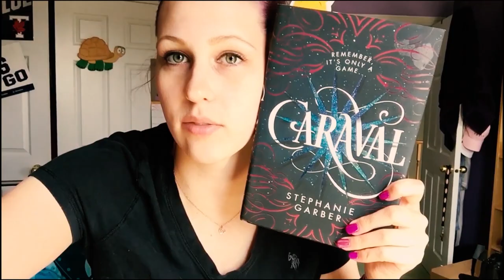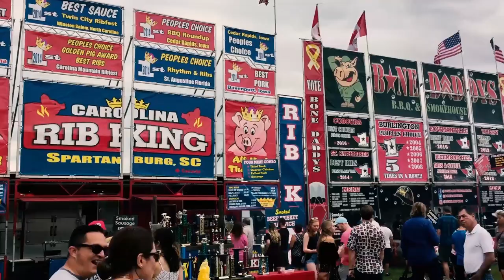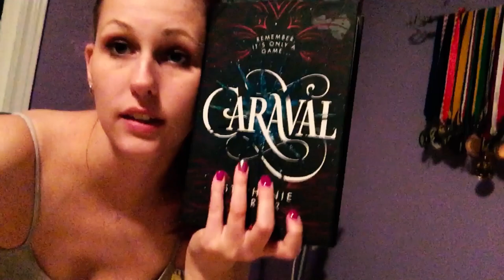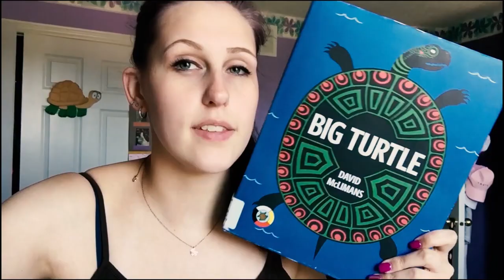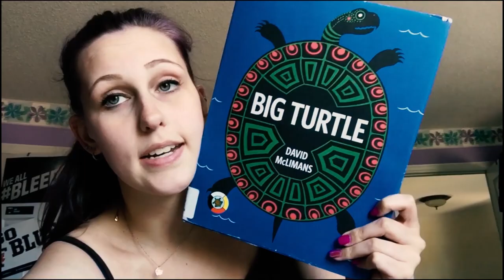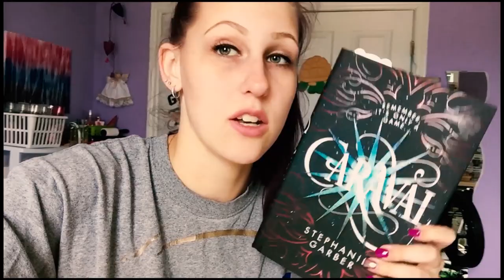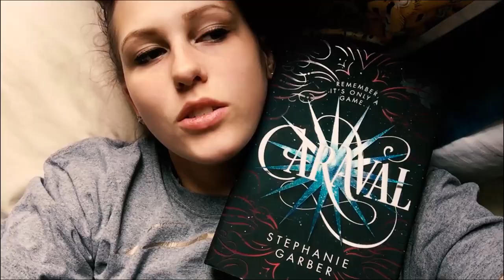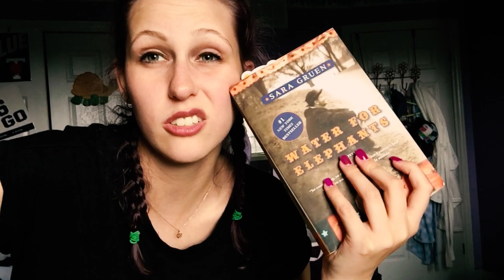FIRST WEEK OF TEACHER'S COLLEGE | READING VLOG SEPTEMBER 2ND - 8TH 2019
I'm straight up not having a good time.